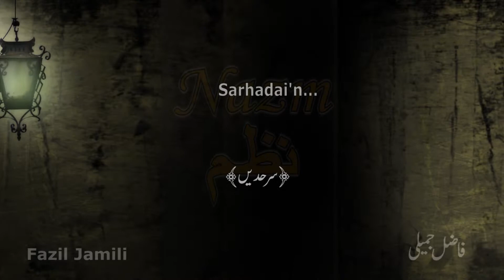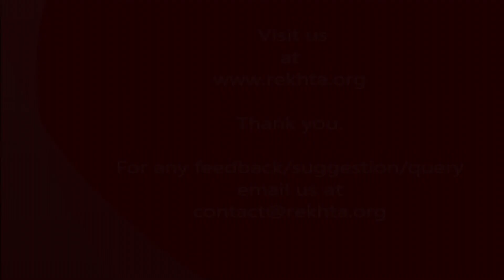Sarhadain_Nazm_Fazil Jamili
Urdu poet and journalist Fazil Jamili is from Pakistan. He is currently Editor-Jang online edition Karachi. He was also associated with Samaa-Tv and Daily Aajkal. He can be seen reciting his poems at Rekhta.org